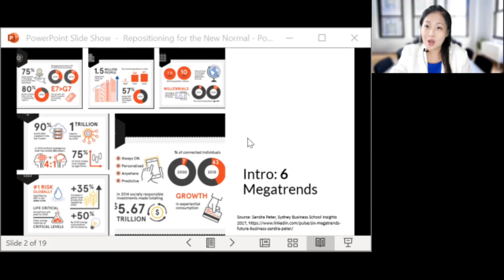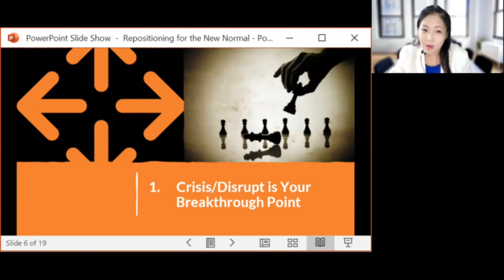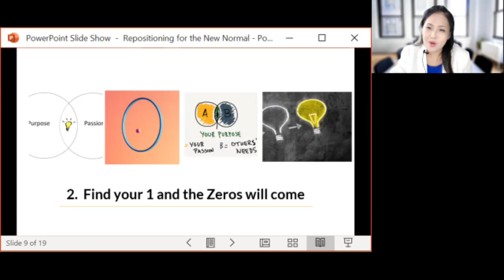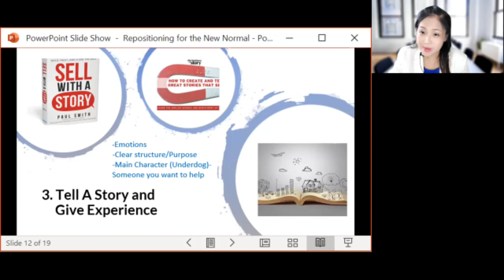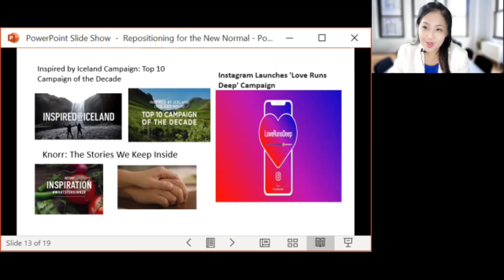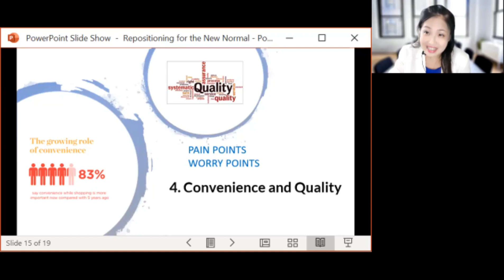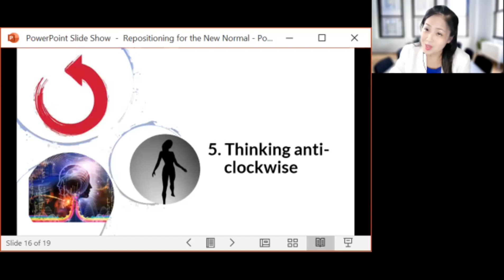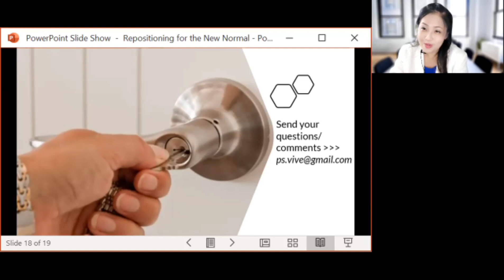Repositioning for the New Normal 1080HD